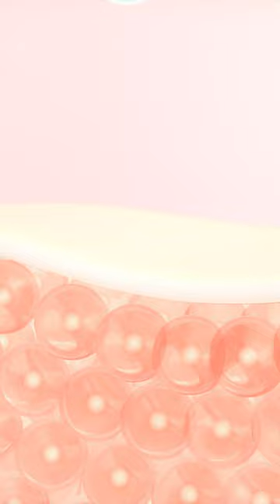Glycolic acid for fast results! 💫